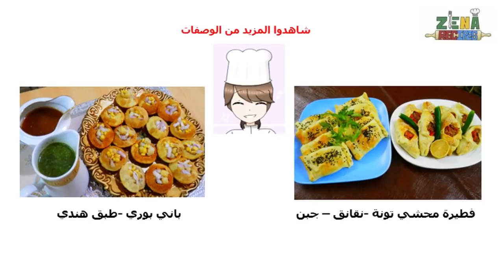أصابع سمبوسة مقرمشة من عجينة محضّرة مع سلطة زبادي خيار(2) | Crispy SAMBUSA fingers W/dipping sauce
أصابع السمبوسك المقرمشة من عجينة محضّرة منزليا محشي بالدجاج والبطاطس والخضار ثم غمست في خليط البيض بالحليب ثم في خليط البقسماط بالسمسم وتقلي في الزيت حتى تتحمر بلون ذهبي جميل وتقدم مع صوص غمس كسلطة الزبادي بالخيار او صوص آسيوي كصوص سيراتشا وسومطرة في قائمة الصوص والسمبل
***  شكرا للمشاهدة نشركم ومشاركتكم لوصفاتي مع اصدقائكم ومحبيكم يعني لي الكثير من الدعم والاستمرار وأتمنى لكم الاستمتاع بما تعدونه في بيوتكم من الأطباق
*** من فضلك ان اعجبكم الفيديو لا تبخلوا بالإعجاب والاشتراك في قناتي وتفعيل زر الجرس ليصلك كل جديد عن القناة، شاكرين لكم تعاونكم انتظر تعليقاتكم واستفساراتكم واضافاتكم التي تضفي للقناة حيوية
فيديو له صلة :
أطباق السمبوسك